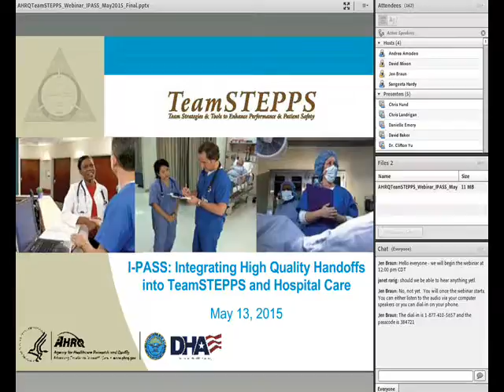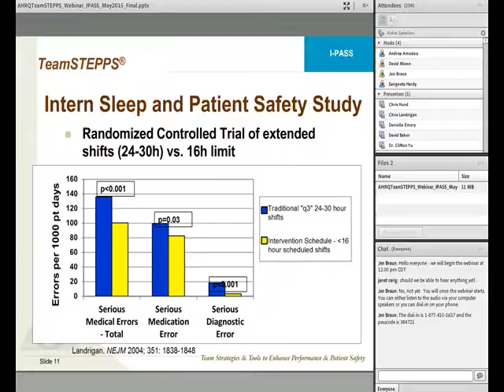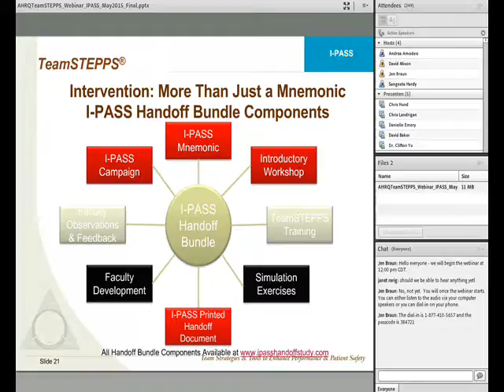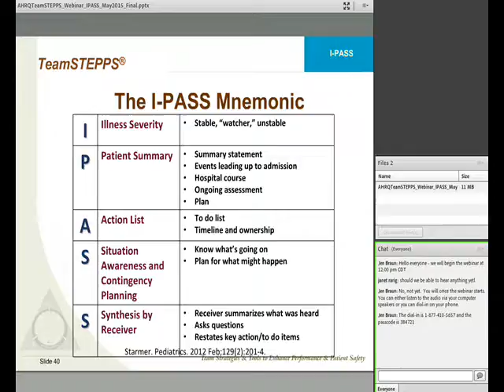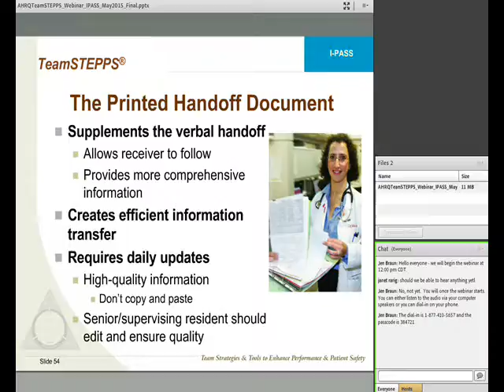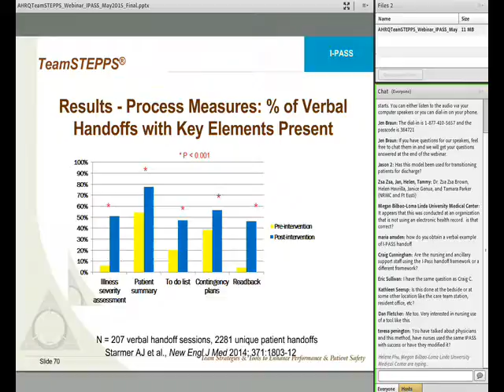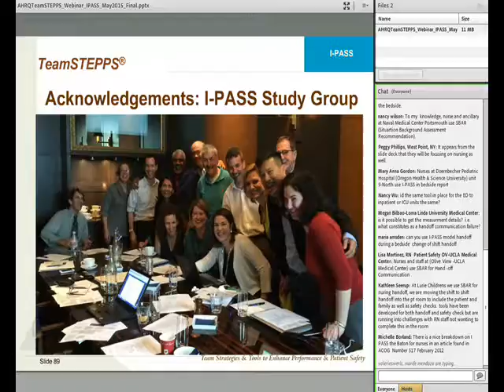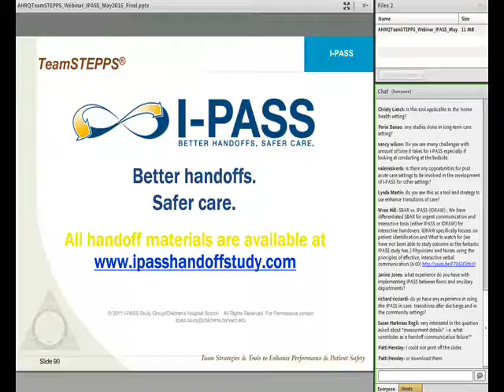I-PASS: Integrating High Quality Handoffs into TeamSTEPPS and Hospital Care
AHRQ hosted a webinar on May 13, 2015 presented by Christopher Landrigan, MD, MPH, Harvard Medical School and Army Col. Clifton Yu, MD, Walter Reed National Military Medical Center. They presented their work on the I-PASS study, which aims to improve safety by standardizing provider communication, particularly during transitions in care. They reviewed the literature on handoffs, miscommunications and patient safety; described I-PASS, a bundle of handoff interventions inspired and informed by the TeamSTEPPS program; and provided the results of a multi-center study that implemented I-PASS in nine North American hospitals.